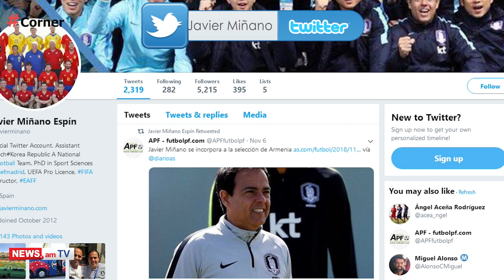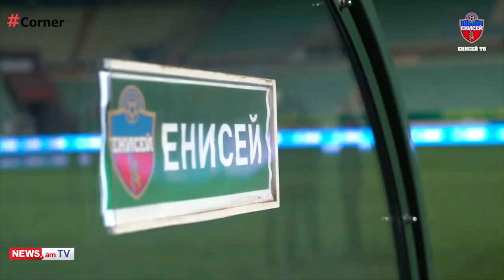Corner Football Project. Interview with Norair Aslanyan and everything about Armenian Football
News.am  Sport-ը սոցիալական ցանցերում՝